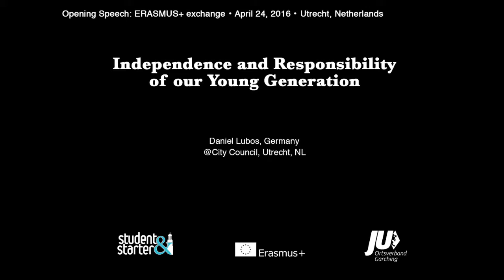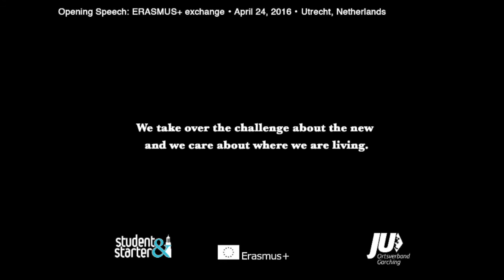Opening Speech・ERASMUS+・Daniel Lubos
This is the opening speech of the exchange between the Student & Starter, Netherlands and JU Garching, Germany who have successfully granted a EU fund for cooperation. Have a look at the project on exchange.jugarching.de or exchange.studentenstarter.nl